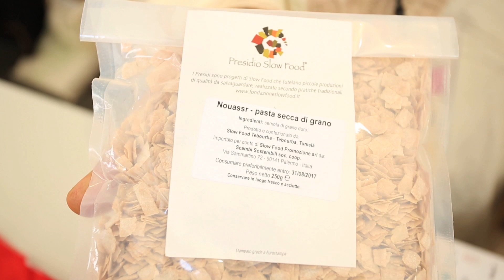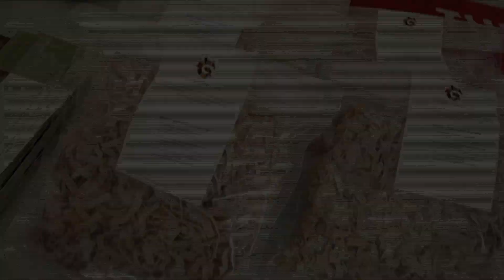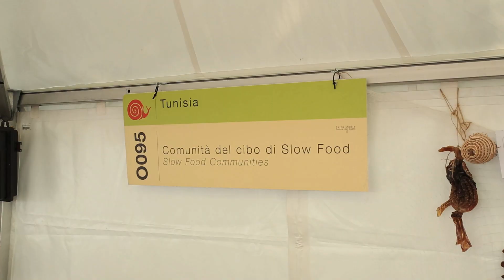SFN Ep13 Tunisia 1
With 30 weeks of prime time viewing, Slow Food Nations showcases worldwide cuisines and food exhibitions of the prestigious Slow Food International and Terra Madre event held every two years in Turin, Italy. This entertaining series hosted by TV personality, Jennifer Baing-Waiko, takes Papua New Guineans on a unique culinary journey tasting some of the most delicious recipes, rarest ingredients and best food products the world has to offer. Jennifer explores indigenous cultures from over 30 countries and promotes the benefits of Slow Food in revitalising the world with good, clean and fair foods.